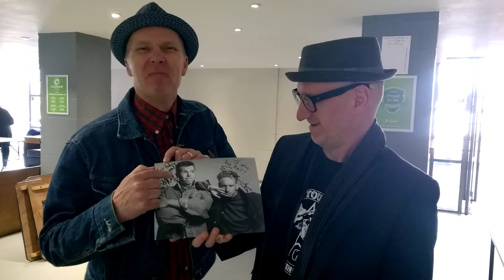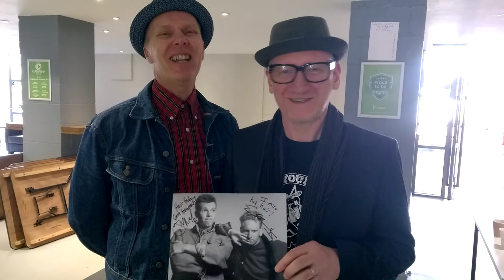Hair Today, Gone Tomorrow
Watch...  RT on Twitter ... and one of you will win this Hair-tastic @TrevandSimon  signed photo!